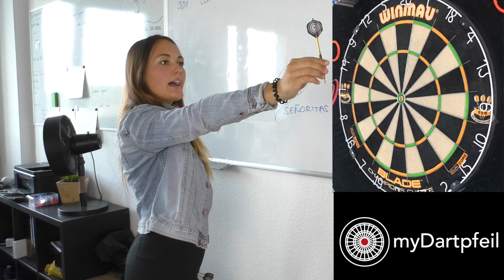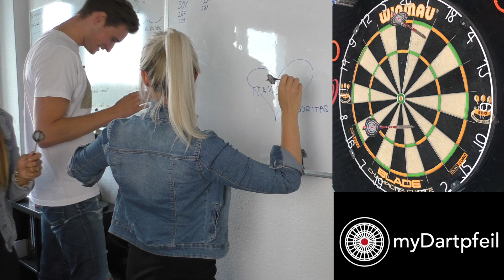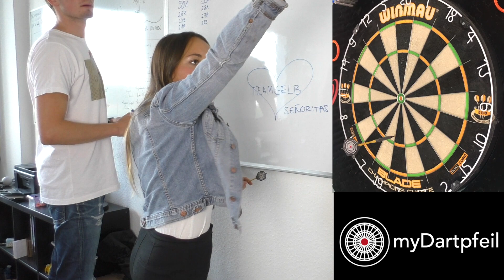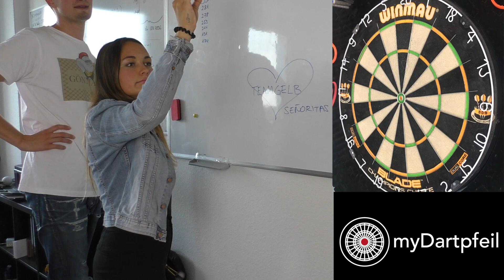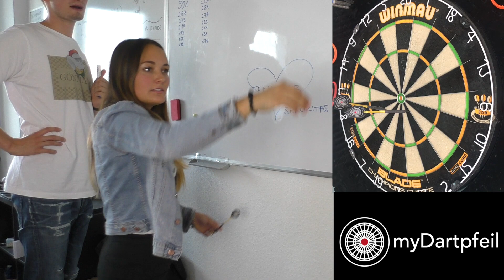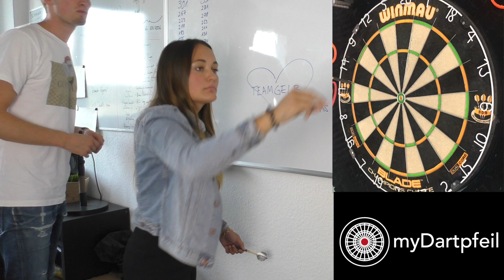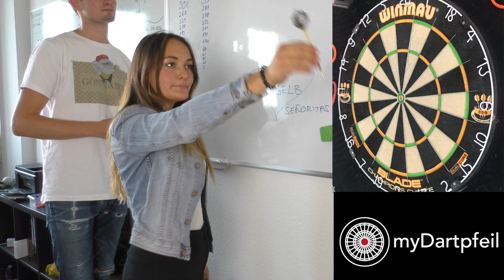Señoritas im Darts Battle! 🔥🎯 | Darts Duell | myDartpfeil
Heute gibt es mal wieder ein Darts Duell für euch!⚡️

Diesmal spielen nicht Timm und Lukas gegeneinander, sondern die Señoritas sind zu Gast. Beide können zwar noch über keine großen Erfolge in ihrer Dartskarriere zurückgreifen, die Motivation sich als Sieger durchzusetzen ist jedoch hoch. Der Spielmodus ist diesmal 301 Single-Out. Vivi vs. Fanny - lasset die Spiele beginnen!

Schreibt uns doch gerne eure Anregungen in die Kommentare und lasst den Mädels ein LIKE da!